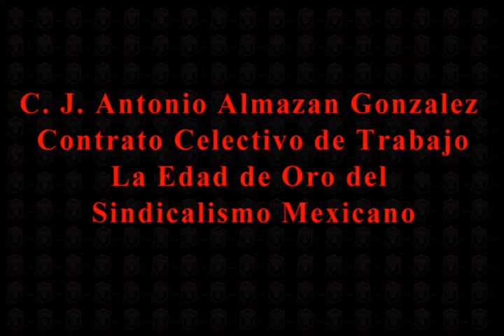C J Antonio Almazan Gonzalez Contrato Celectivo de Trabajo La Edad de Oro del Sindicalismo Mexicano